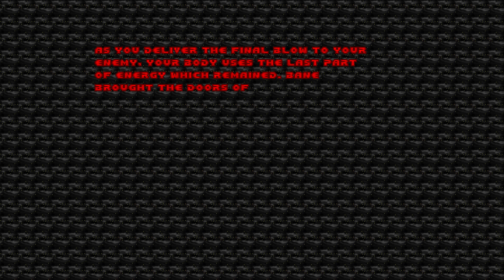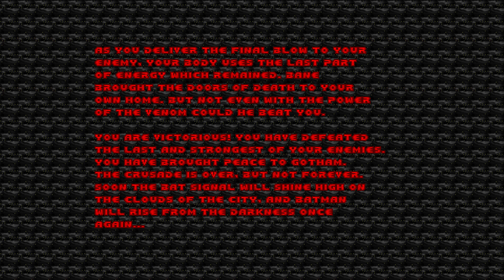Zagrajmy w "Batman Doom" 17: Finał - Rozróba w Wariatkowie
Ostatni boss Bane - trzeba go pokonać honorowo.